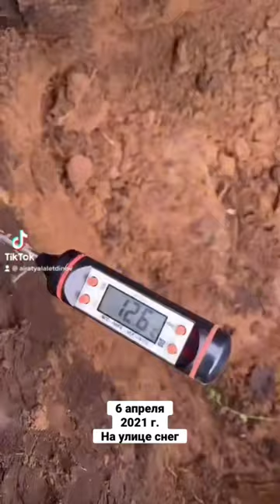виноград саженцы рассада ягоды земляника клубника ежевика татарстан парник теплицы